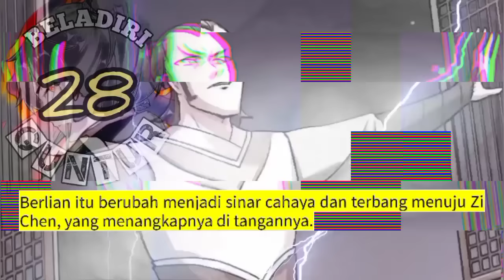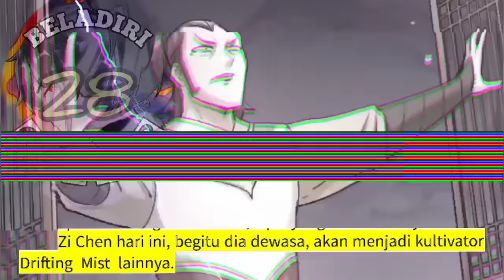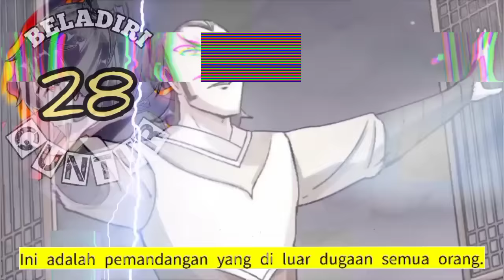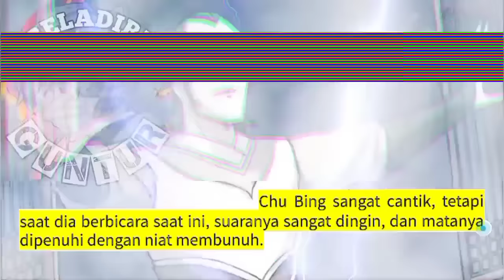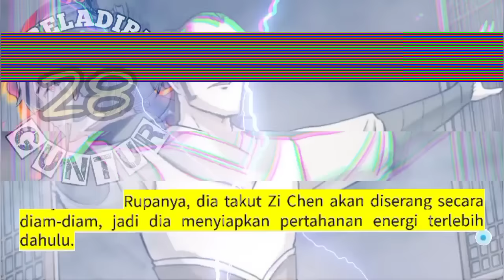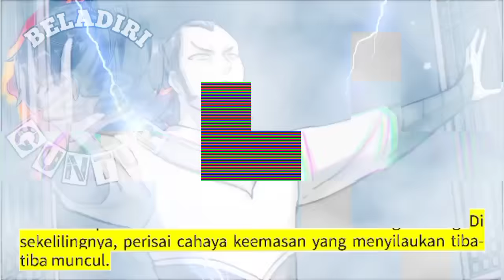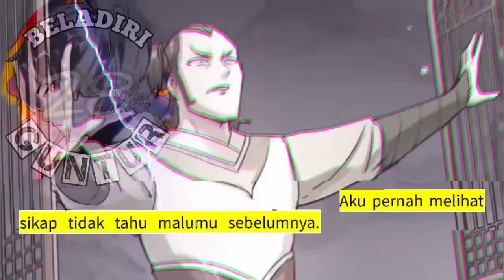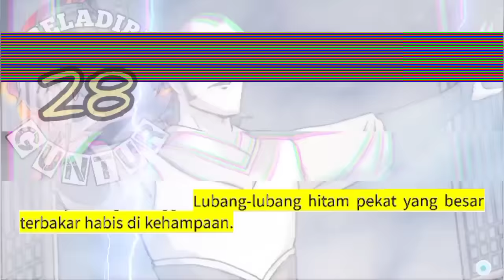Beladiri Guntur season 28